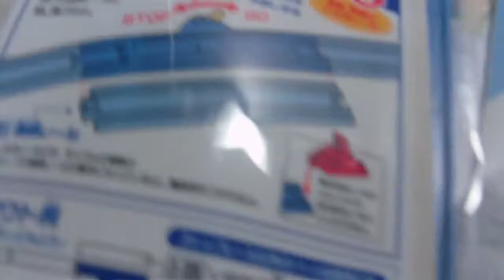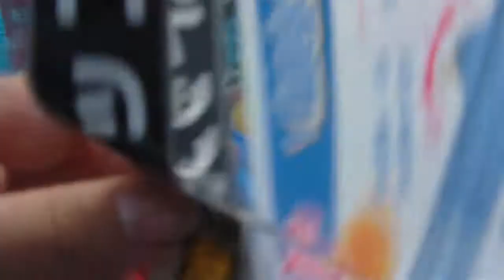プラレール R-08 ストップレール 開封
足りなかったレールです